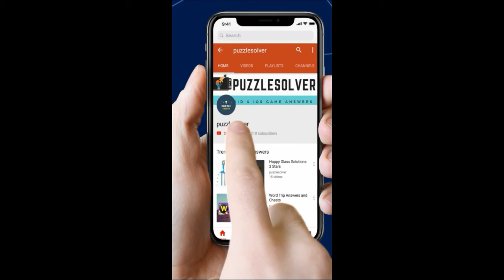Word Search Family Night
Word Search Pro Family Night  Level Answers here

This Video Contains Horse Category Puzzle 602 - Family Night